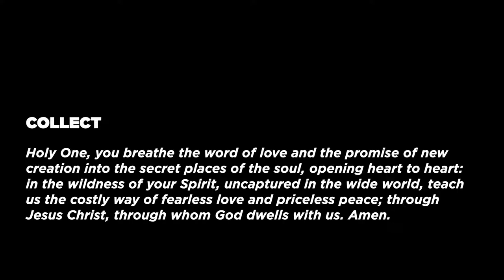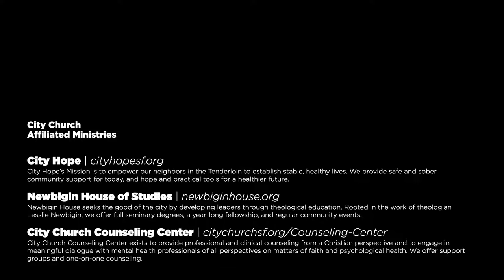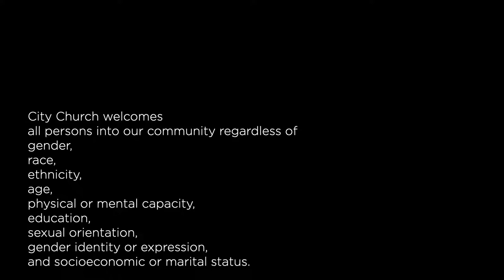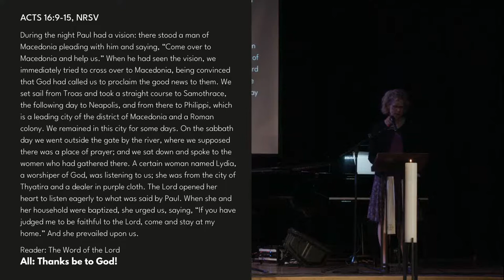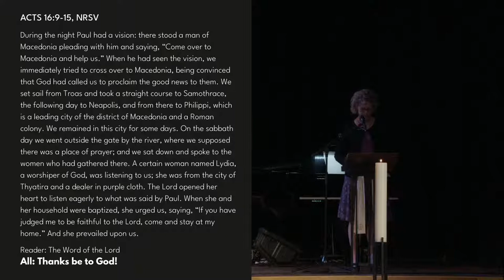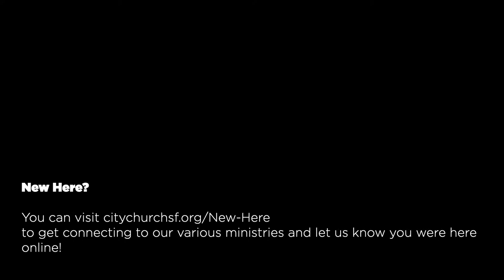Vignettes of Hope: New Access by Rev. Dr. Paula Stone Williams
Rev. Dr. Paula Stone Williams returns to continue our Eastertide Series, "Vignettes of Hope: A New Way of Seeing" from Acts 16:9-15. Rev. Stephen Gundlach will be leading us through the service. Join us at 10am at The Russian Center on Sutter St. or here LIVE online.

IMPORTANT NOTE:  The Pastoral Search Team will be sharing a very important update at the end of the service.  You will not want to miss it!

You can follow the liturgy on the screen or a mobile friendly version can be found

To support the ongoing work of City Church you can give or text "CCSF $" to 77977 or and follow the prompts on the screen.

At City Church San Francisco all are loved, welcomed and affirmed.